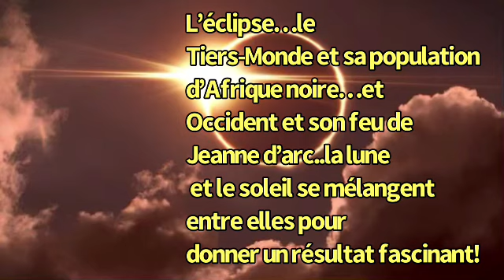See my Clip of the Éclipse